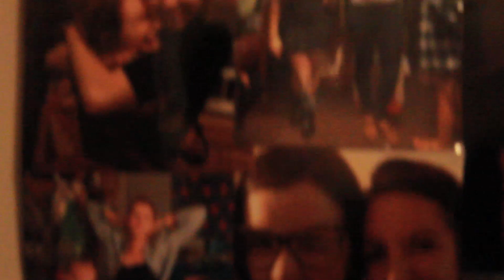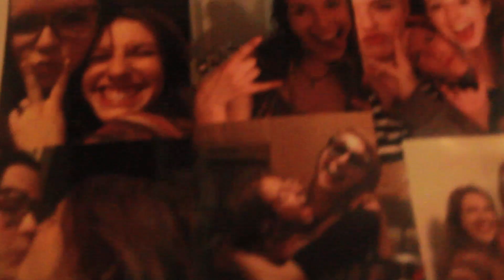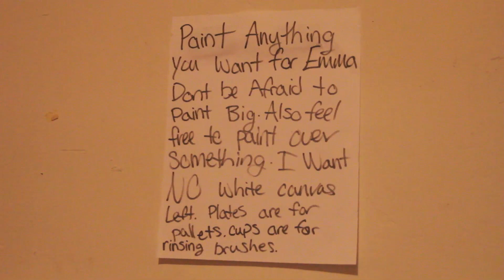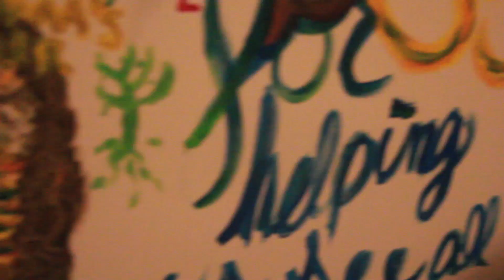In Loving Memory of Emma